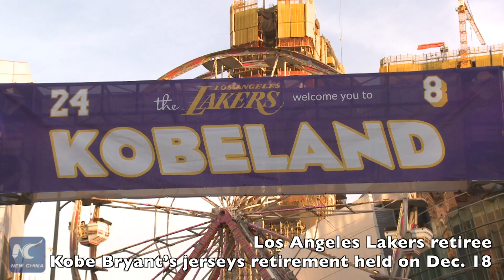Thousands of fans pay tribute to Kobe’s jerseys retirement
Thousands of fans gathered outside the Staples Center in Los Angeles to pay tribute to Kobe Bryant’s jerseys retirement. With five NBA championships, Bryant retired in 2016. The Lakers legend scored 33,643 points, third-most in NBA history.